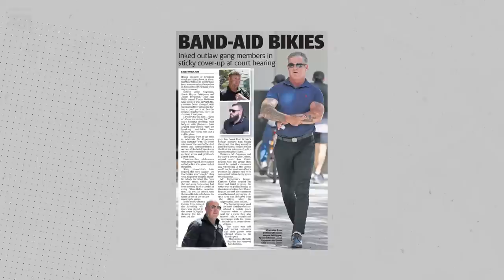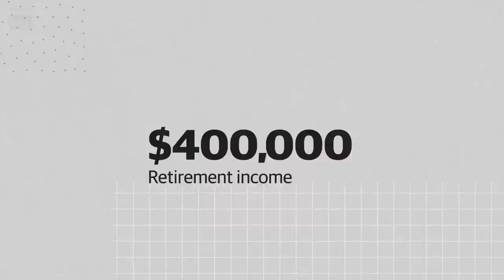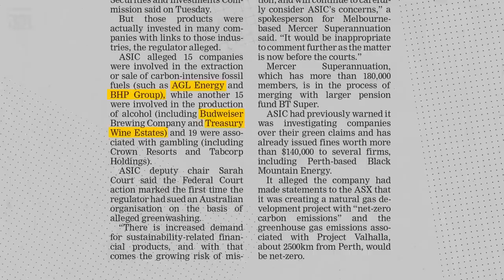“You don’t get to that stage by hiding stuff at ya mum’s” Up Late with Ben Harvey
In tonight’s show, Harvey reveals the strange item police found in Troy Mercanti’s pool room when they raided the career bikie’s 85-year-old mother.

Plus, the surprising defence of four bikies facing court on insignia charges and how much pension is Anthony Albanese in line for.

Chapters:
00:00 Intro
00:17 Police raid Troy Mercanti's mother's house
02:56 Bikie's challenging insignia charges at Rendezvous Scarborough
04:27 Albanese questioned about government funded pension
06:09 Mercer superannuation found to be greenwashing fund